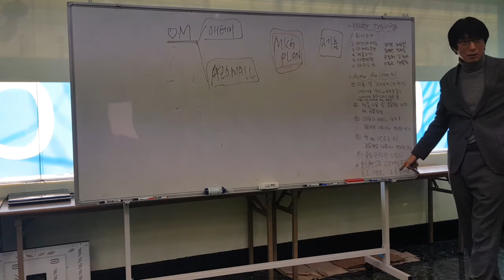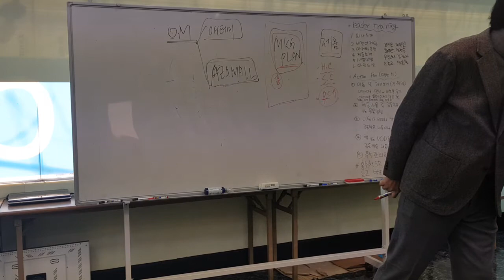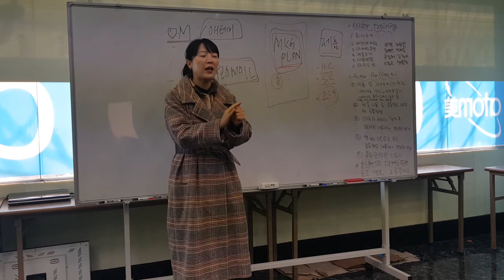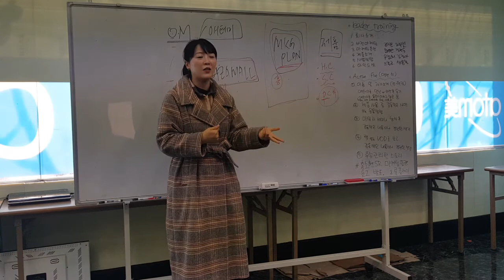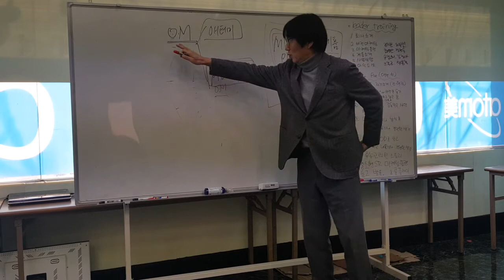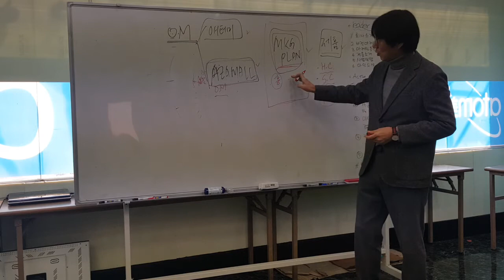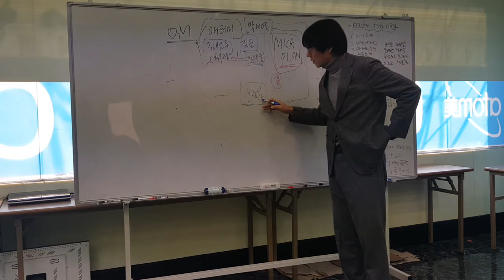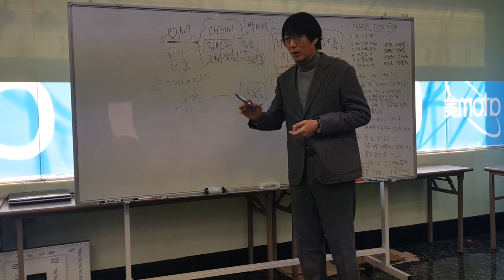1월15일 강사스쿨 활동(2)